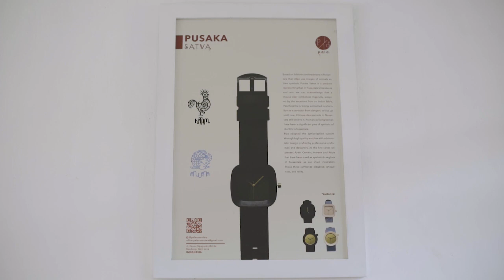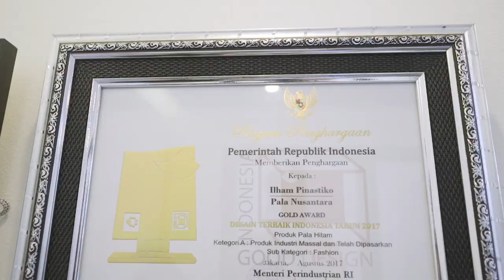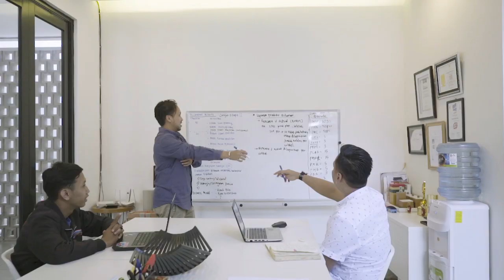Pala Nusantara : Statement Point dari penerima Penghargaan IGDS 2017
Akselerasi (percepatan) menuju industri berbasis pengembangan produk multi generasi yang dinamis dengan kesadaran  pentingnya inovasi desain dan penerapan standar kualitas desain industri/desain produk lebih baik untuk meningkatan nilai (value) dan daya saing produk dalam memperoleh peluang pasar  yang lebih baik.